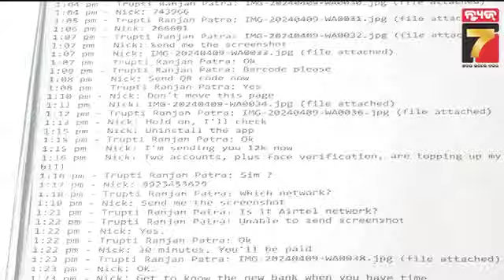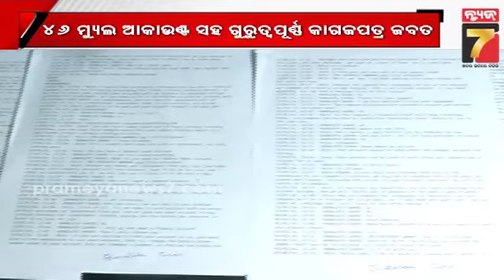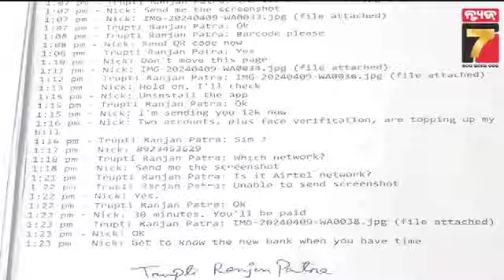Cyber fraud couple arrested by Commissionerate Police | ପୁଣି କମିସନରେଟ୍ ପୋଲିସ ପଞ୍ଝାରେ ସାଇବର୍ ଠକ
Cyber fraud couple arrested by Commissionerate Police | ପୁଣି କମିସନରେଟ୍ ପୋଲିସ ପଞ୍ଝାରେ ସାଇବର୍ ଫ୍ରଡ୍ ଗ୍ୟାଙ୍ଗ୍